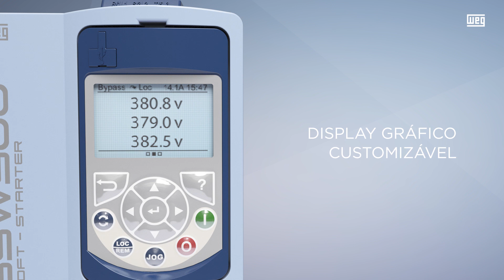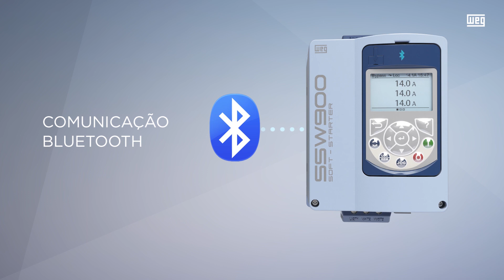WEG - SSW900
Unindo praticidade e inovação, a soft-starter SSW900 é a escolha certa para o controle total da partida, parada e proteção de motores. Desenvolvida para uso industrial ou profissional, a linha permite fácil acesso as informações da aplicação e ajustes de configurações de forma simples e rápida.